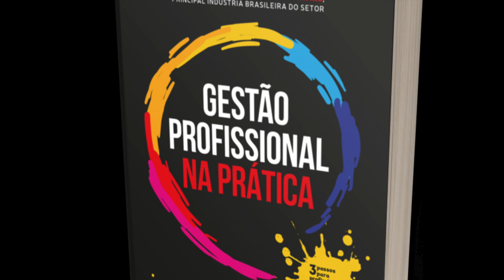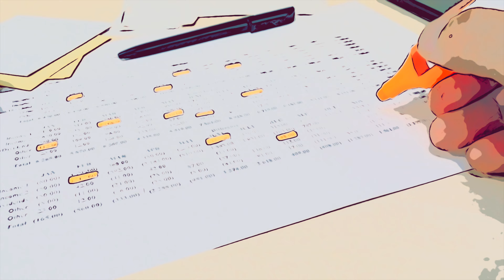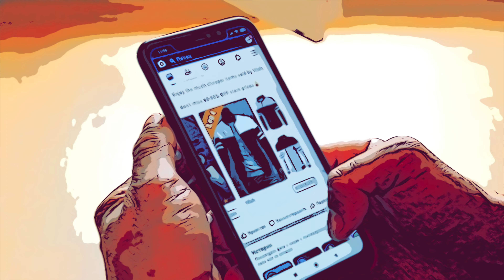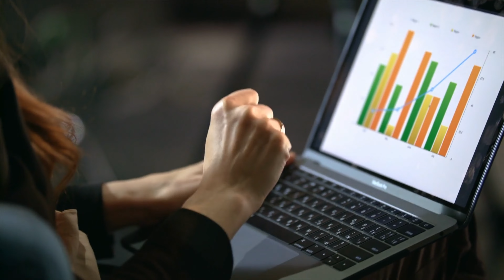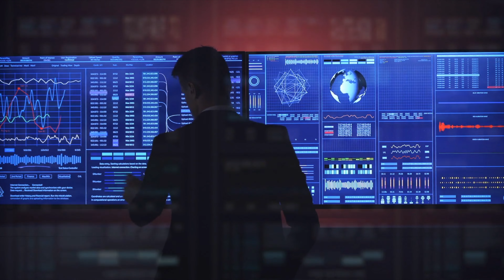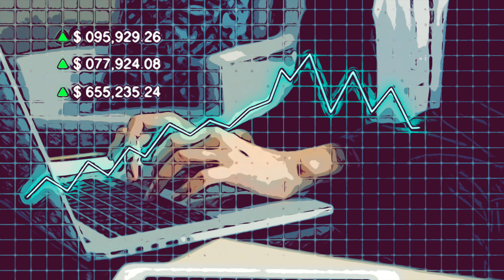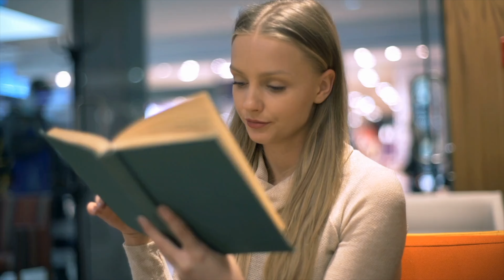Gestão Profissional na Prática - Resumo do livro de Filipe Colombo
Quando se fala em gestão de negócios, uma coisa é fato:

A vida de um gestor não é fácil...

Como elevar o nível de excelência do seu negócio, acompanhar as métricas que fazem a diferença para o crescimento e fortalecer a cultura da empresa?

A dura verdade é que não basta ser apenas empreendedor.

Para ter sucesso no mundo do empreendedorismo, você também precisa aprender a ser um empresário.

Nesse resumo do livro Gestão profissional na Prática, do autor best-seller e CEO da Anjo Tintas, Filipe Colombo, você vai aprender sobre os 3 grandes pilares para o crescimento de uma empresa: vendas, gestão de pessoas e gestão de indicadores.